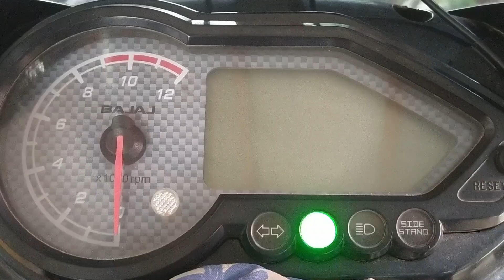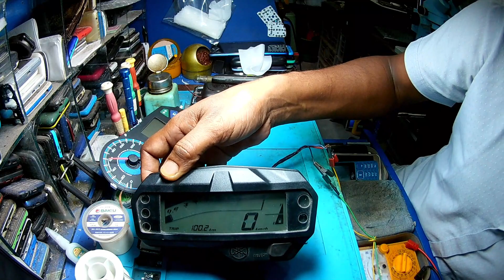সিরাজগঞ্জ রায়গঞ্জ থেকে পাঠানো || Yamaha FZ V2 Digital Meter || FZ meter Display Change..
|| আমাদের ঠিকানা ||
রিয়াদ ইলেকট্রনিক্স
পুরাতন কোর্ট চত্বর মেইন  রোড
 বাগেরহাট।|
Hello.
I'm Riyad Hossen.
Videos of motorcycle digital meter repair are uploaded on my YouTube channel. And share those videos with you.
আমার এই ইউটিউব  চ্যানেলে মোটরসাইকেল এর ডিজিটাল মিটার রিপেয়ারের ভিডিও আপলোড করা হয়।। আর সেই ভিডিও গুলো  আপনাদের সঙ্গে শেয়ার করি।। আমার ভিডিও গুলো যদি আপনাদের কাছে ভাল লেগে থাকে তাহলে লাইক শেয়ার কমেন্ট করুন।।
ধন্যবাদ।।